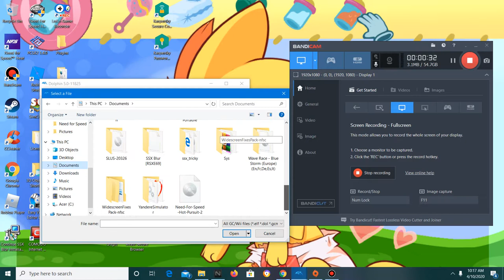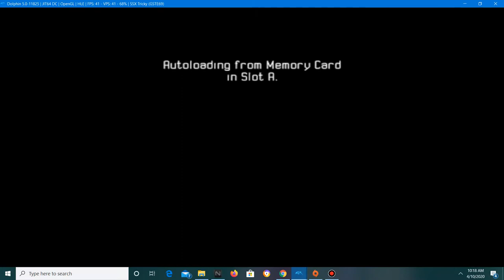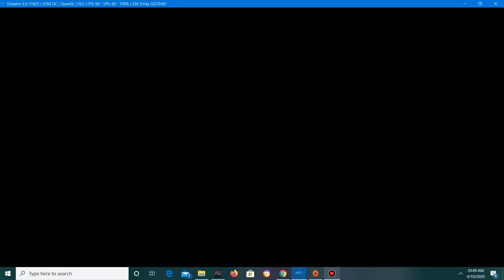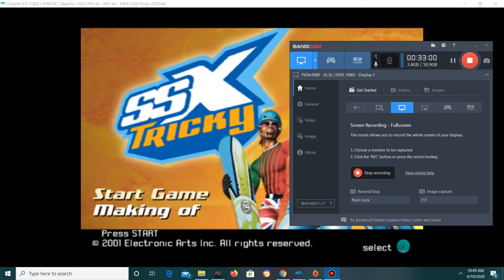Revisiting my childhood challenge part 6|SSX Tricky Part 5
Yes more SSX Tricky